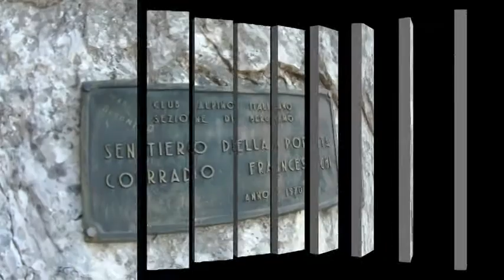Passo della Porta FILM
Partenza da Colere arrivo monte Visolo ai piedi della Presolana Orientale. Scesi al Passo della Presolana, con sosta alla malga Cassinelli.
Tempo TOT: 6ore
Difficoltà: Semplice